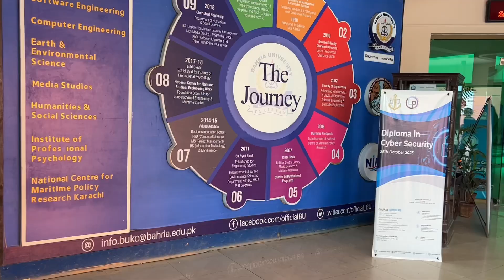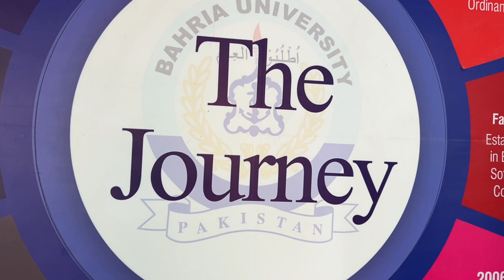bahria university karachi campus